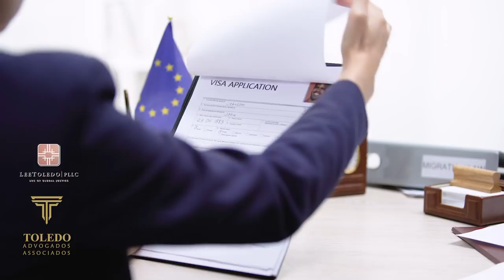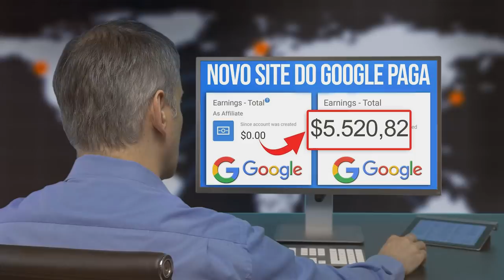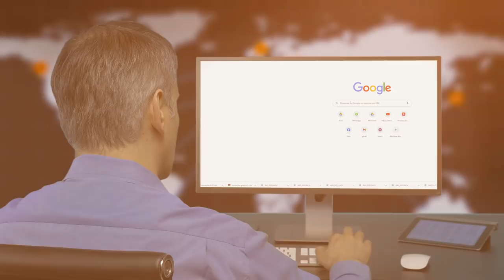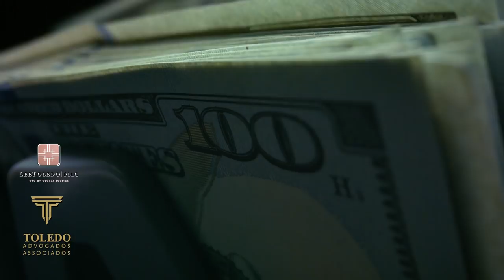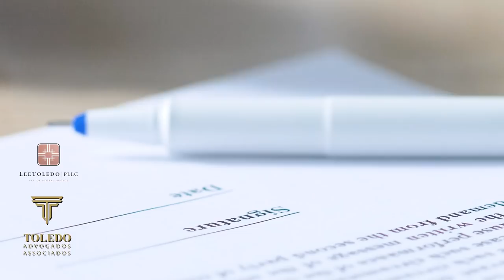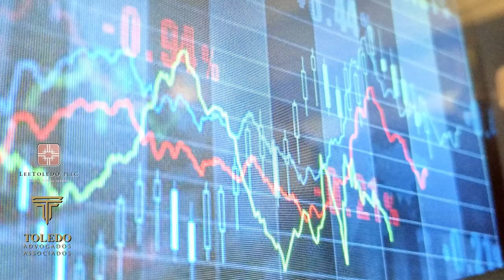Visto de Turismo Negado! Aumenta quantidade de Vistos de Turismo e Estudantes negados nos consulados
Existem vários tipos de visto americanos:

⭐ VISTO EB-3: Visto para trabalhadores profissionais qualificados.
⭐ VISTO EB-5: Visto para investidores
⭐ VISTO L-1: Visto para empresários atuarem nos Estados Unidos
⭐ VISTO P: Vistos para atletas e vistos para artistas